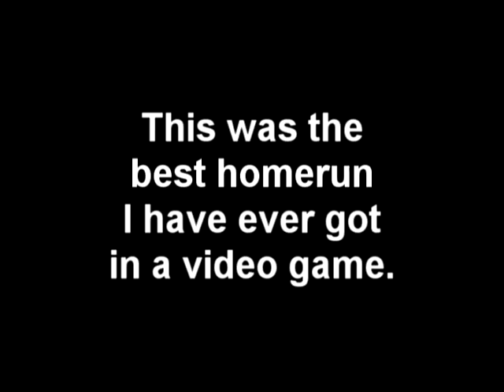Head Homerun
http:/ I was playing Major League Baseball 2K8, and I bounced a fly ball off the poor guy's face and got a Home Run out of it.  CHeck us out at DigitalSomething.com!